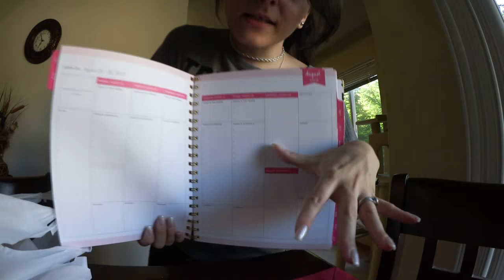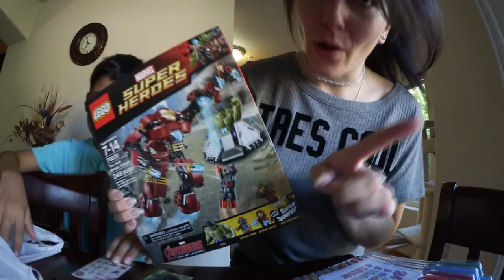VLOG || Me, My Son & I ( Saving Freddy )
*CAN WE GET THIS TO 1K LIKES?*

➡ C H I T & C H A T:

I take you along with me for some basic errands, a trip to starbs (obviously) Target maybe? Then things just get WEIRD as head over to the car wash...WEIRD I TELL YA!

➡ P L A C E S {YOU} C A N F I N D [ME]

➡ T H E S E T U P:

Camera: Canon T3i
Lens: Canon EF 50mm f/1.8 II or 18-55 mm Lens!
VLOG Camera: Canon Vixia Mini X